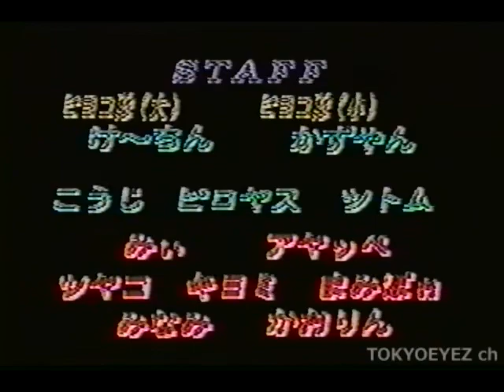【パラパラ】茨城 JOY VOL.14【ParaPara】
茨城 JOY VOL.14

01.Broken Heart / Donna
02.Too Many Lovers Night And Day / Jinko Sbilenko
03.Love And Pride / Helena
04.Good Time / Lilly
05.Broken Heart / Helena
06.Blink Blink / Cherry
07.Shibuya Girl / Vicky Vale
08.Help Me / Delta Queens
09.Tell It To My Heart / Baby Gold
10.Space Cowboy / Mega NRG Man
11.Especially For You / Rose
12.Lucky Tango / Virginelle
13.Come & Get Me / Karen
14.When I Fall In Love / Kara Mell
15.Thanks To My Fans / Mega NRG Man
16.Wonderful Love! / Rose
17.King Kong Is Back / Mega NRG Man